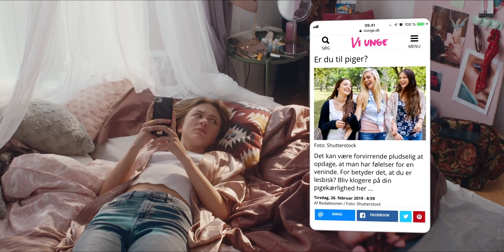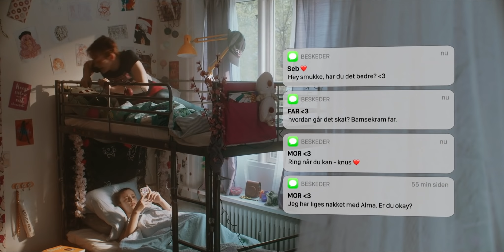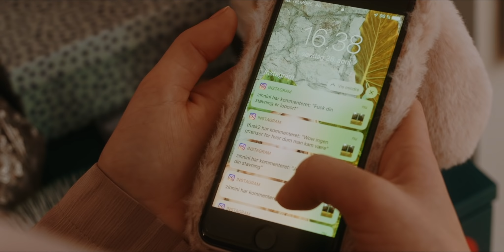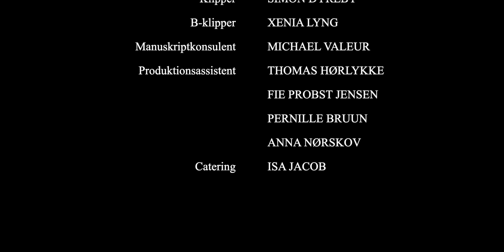Afsnit 7 - "Første gang" - SÆSON 2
- Reklame for Coca Cola, Fanta, Tampax, The Body Shop og EF Sprogrejser og Highschool -

Så er afsnit 7 af "Første gang" sæson 2 her 😍 I det her afsnit sker der nogle lidt overraskende ting for Janus, som både får et kys af en af pigerne, men som også får lidt mere alvorlige problemer end det 😱

Hvad synes du om afsnittet? Skriv det gerne i en kommentar herunder 👇🏽

"Første gang" er en serie, der handler om fire piger på en efterskole. Her følger vi blandt andet Sofie, der endelig er blevet kærester med skolens anden elev Sebastian. Hun er også bedsteveninder med Alma, men nogle gange kan det være lidt svært både at have en kæreste og bedsteveninde, man gerne vil bruge alt sin tid med. I sæson 2 er der også kommet to nye elever på skolen - Mathilde og Janus.

Afsnittene kommer på YouTube hver 14. dag, men der kommer nyt indhold om "Første gang" sæson 2 hver uge både onsdag og fredag.

Du må meget gerne give videoen et like, hvis du kan lide den ❤️

Vi Unge har udover sæson 1 også lavet pilotafsnit af serien. Find dem på vores kanal, hvis ikke du har set dem endnu. Her er det andre skuespillere, der er med ❤️

Sofie: Josephine Chavarria Højbjerg
Alma: Iris Mealor Olsen
Lærke: Cornelie Elizabeth Boye Heegaard
Clara: Ida Mia Appel Hansen
Mathilde: Desirée Pedersen
Sebastian: Arthur Van Berckelaer
Lasse: Osvald Boisen
Janus: Christopher Deramat
Lærer Lars: Thomas Persson
Lærer Theis: Jacob Teglgaard

Produktion: MINT for Vi Unge
Instruktør: Zinnini Elkington
Manuskriptforfatter: Anna Louise Petersen Amargós

Få mere fra Vi Unge her:
- Daglige opdateringer på Instagram, @viunge
- Podcasts & radio i RadioPlay-appen
- Husk også at få fingrene i det nyeste Vi Unge-blade